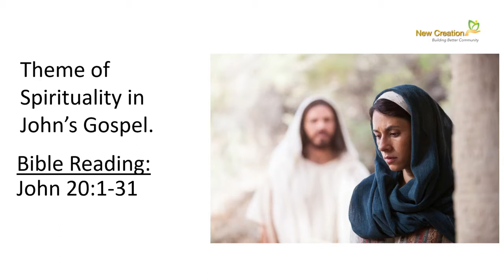Intro - Spirituality: Part 2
David's sermon from 25th October acting as the introduction to week 7. Themes in the Gospel of John - Introduction to Spirituality: Part 2 - Key Text: John 20: 1-31